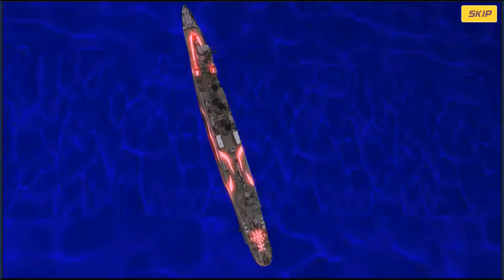Arpeggio of Blue Steel-Ars Nova-Re: Birth [Episode 17]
Apparently i never went through this extra mission... Next time I will work on clearing some of the achievements in chapter 2 and unlocking the extra stage there.